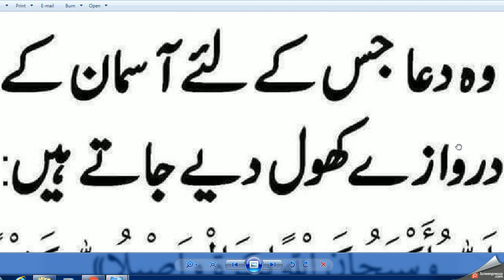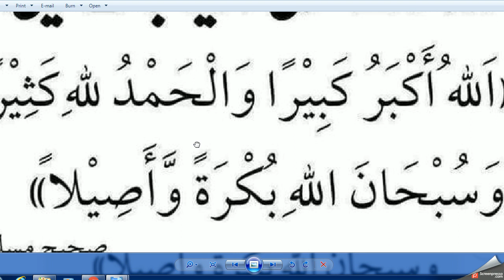Best Dua Every Muslim Must Memorize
Best Dua
Dua and Zikir
dua wazifa
wazifa youtube
qurani wazifa
wazifa for love wazifa for mone